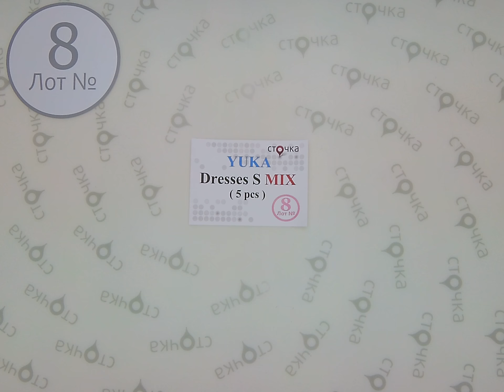Yuka Dresses S Mix 8,сток одежда оптом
YUKA Dresses S Mix (Лот №8)
Женские платья (сток)
Сезон: Лето
Страна: Франция
Цена за мешок (по уценке): 50 евро
Цена за ед.: 10 евро
Кол-во в мешке, шт.: 5